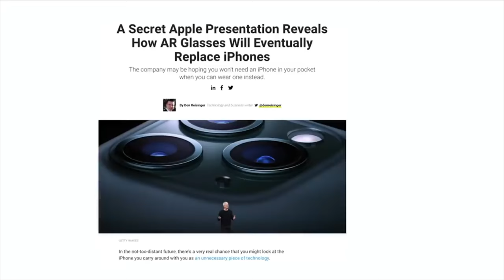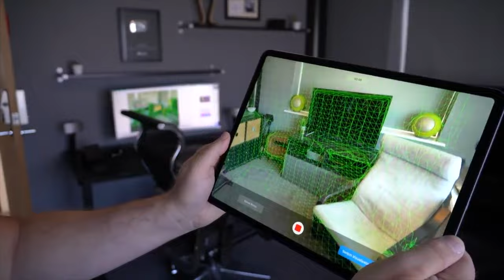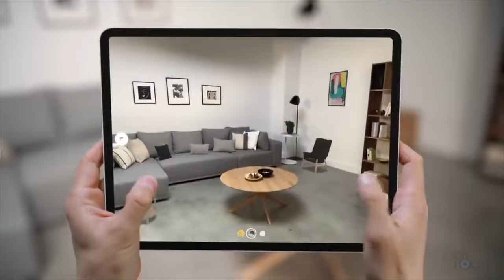The Apple Glass you've been waiting for. | SDCTech | Casteeve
Welcome to SDCTech, here is the apple glass you've been waiting for,
and what you don't know about apple glass. A wearable computing device from apple company.

The original content creator is Tech vision and here is the channel’s link :

I have no intention of misusing this video.